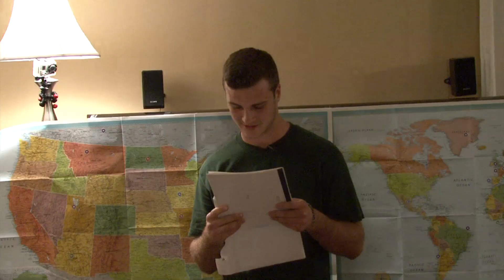Nathan open Mission papers 3-22-13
This video is about Nathan open Mission papers 3-22-13